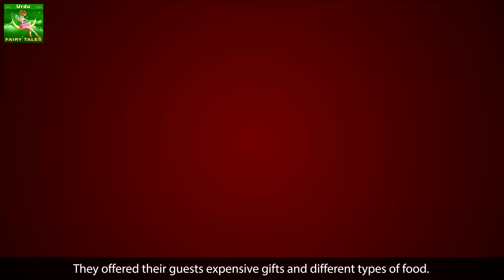ایک بیوکوف نی | Foolish Barber in Urdu | Urdu Story | Urdu Fairy Tales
The Urdu Fairy Tales Channel and all of its videos are not “directed to children” within the meaning of Title 16 C.F.R. § 312.2 of CHILDREN'S ONLINE PRIVACY PROTECTION ACT (USA) are not intended for children under 13 years of age. Urdu Fairy Tales CHANNEL and its owner(s), agents, representatives, and employees do not collect any information from children under 13 years of age and expressly deny permission to any third party seeking to collect information from children under 13 years of age on behalf of Urdu Fairy Tales CHANNEL. Further, Urdu Fairy Tales CHANNEL denies any and all liability or responsibility for the practices and policies of YouTube and its agents and subsidiaries, or any other affiliated third party, regarding data collection.